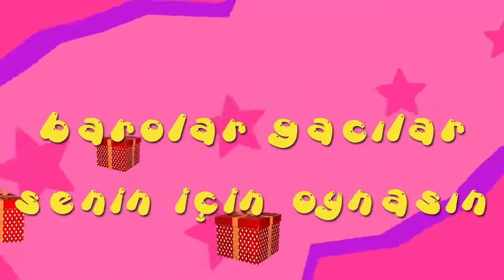İyi ki doğdun DİLARA - İsme Özel Roman Havası Doğum Günü Şarkısı (FULL VERSİYON)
A BE EPPİ BÖRTDEY DİLARA
İYİ Kİ DE DOĞDUN DİLARA
NİCE YILLARA BE YAA DİLARA
EPPİ EPPİ BÖRTDEY DİLARA